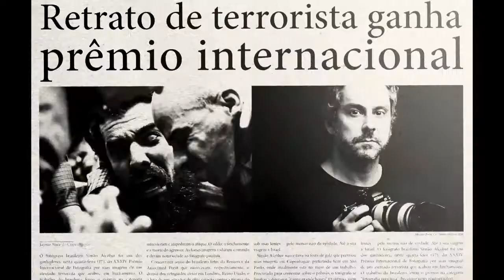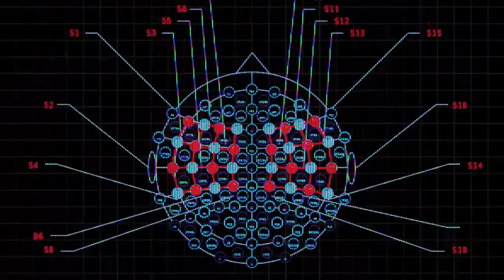ALBATROZ 2019 Trailer do thriller nacional de Daniel Augusto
O fotógrafo Simão (Alexandre Nero), casado com Catarina (Maria Flor), uma compositora de jingles publicitários, se apaixona pela atriz judia Renée (Camila Morgado), com quem viaja a Jerusalém. Lá ele acaba registrando um atentado terrorista, o que lhe torna mundialmente famoso. Mas, ao mesmo tempo, surgem críticas negativas por ele ter fotografado em vez de tentar evitar a tragédia. Simão entra em depressão e fica na fronteira entre realidade, sonho e delírio.